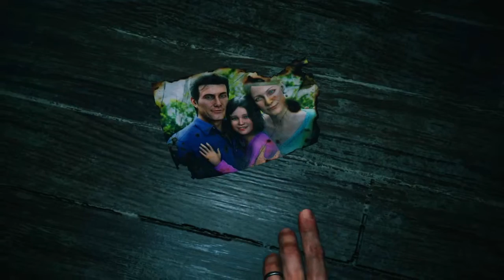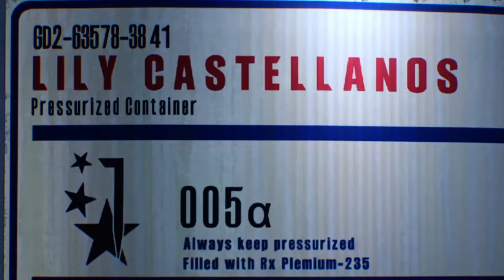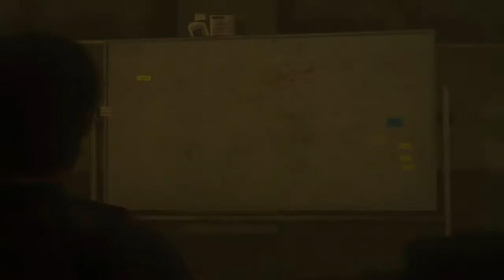The evil within 2 walkthrough part 1 back in the nightmare